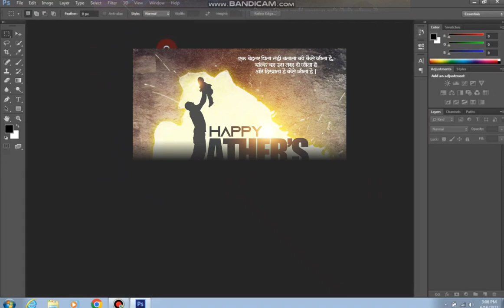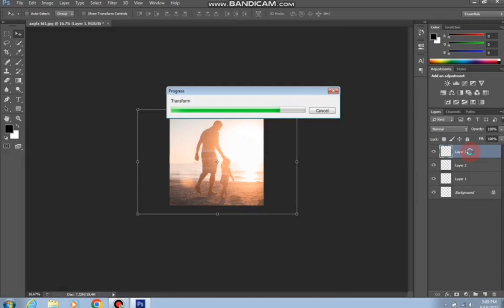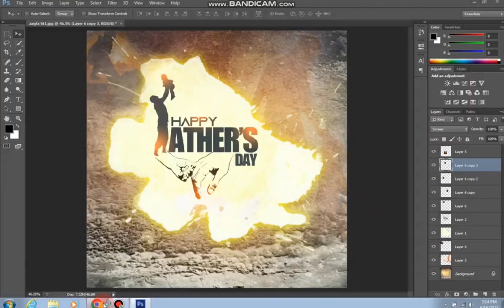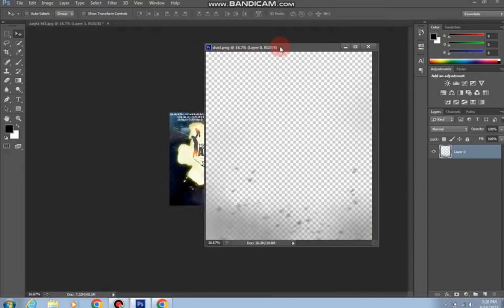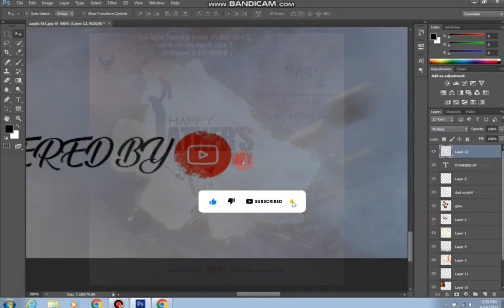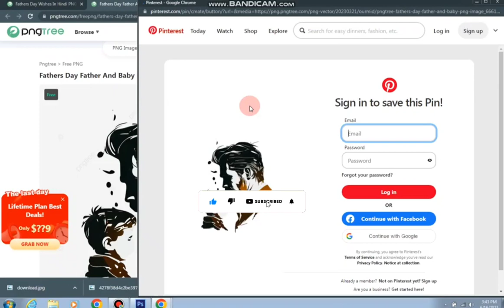Father's Day 2023 Poster Editing Photoshop Speed Art Photo Editing Mobile Happy Father's Day🌹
Father's Day ❤️

3rd link.
Not available

Background Romeve video link

 For Latest update on me 🙂

Hey guys! Today I’m going to show you how [topic].

1. Photo editing
2. Picsart photo editing
3. Snapseed photo editing
4. Lightroom photo editing
5. Autodesk SketchBook photo editing
6. Photoshop photo editing
7. Photoshop tutorial
8. PicsArt tutorial
9. Photoshoot vlogs
10. Viral photo editing
11. Instagram viral photo editing
12. Glowing message photo editing
13. Glowing heart photo editing
14. Glowing photo editing in PicsArt
15. PicsArt photo editing 2021
16. Cb photo editing
17. Cb photo editing in PicsArt
18. Vijay Mahar new photo
19. Himmat Singh new photo editing
20. Taukeer editz new photo editing
21. NSB PICTURES New photo editing
22. Dm design new photo editing
23. Pranav PG new photo editing
24. Artist aj new photo editing
25. Bollywood actress photo editing